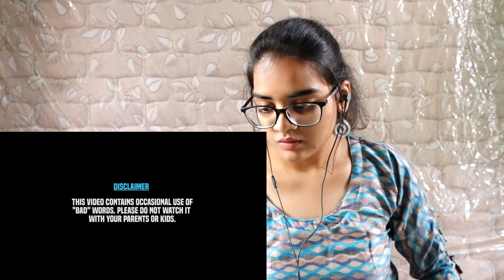DANK INDIAN MEMES 2021 REACTION | INDIAN THUG LIFE 2021 | MeMeTok Studios | Neha M.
Best Regards,
Neha M.